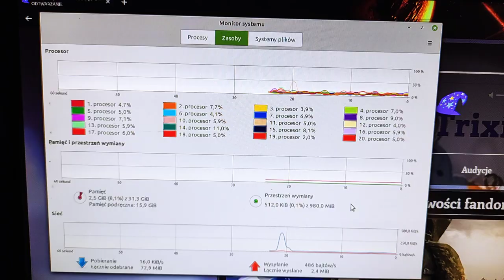Linux mint cynamon 20.2 64-bitowa wersja i Intel core i9 10 900 10 rdzeni 20 wątków . Ale MOC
Linux Mint – dystrybucja systemu GNU/Linux oparta na Ubuntu oraz Debianie, skierowana do początkujących użytkowników. Dystrybucja kładzie nacisk na prostotę użytkowania, przydatne aplikacje i pełne ich wsparcie zaraz po instalacji. Twórcy zadbali o dodanie wielu graficznych nakładek.
Data Wydania: 27 sierpnia 2006
Aktualna wersja: 20.3 LTS „Una”; (7 stycznia 2022; ponad 3 miesiące temu)
Jądro: monolityczne
Wersja Live: dostępna
Typ pakietów: deb
Architektura: i386, AMD64
Licencja: GNU General Public License.